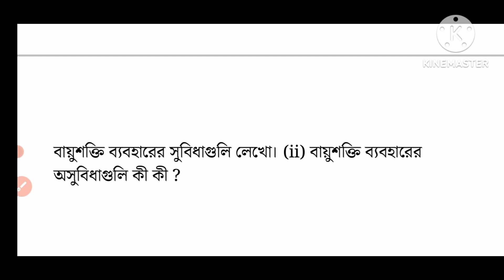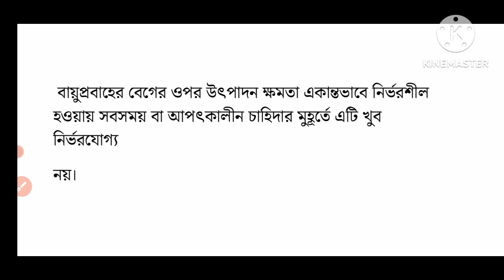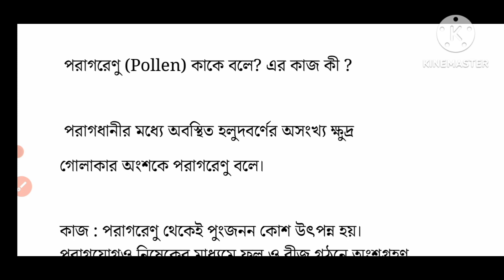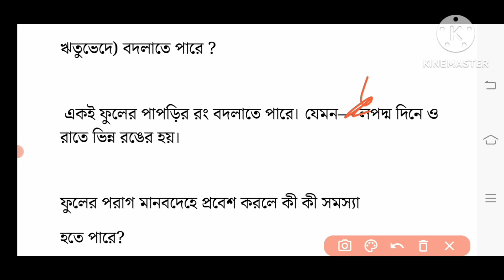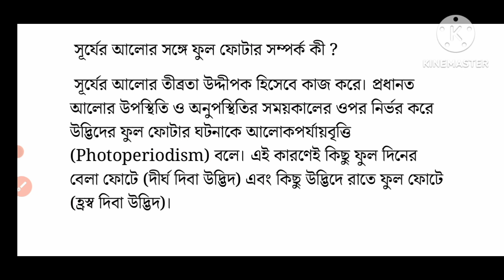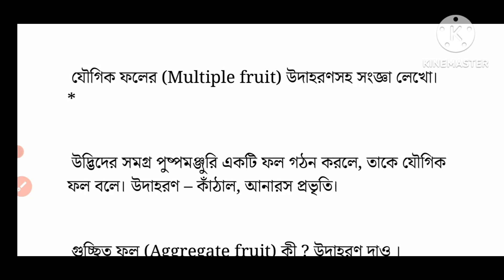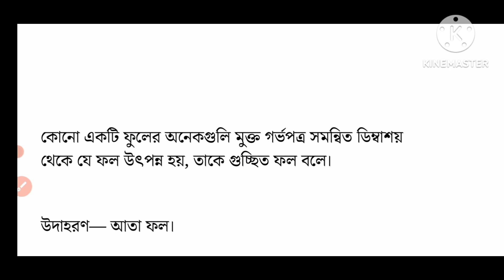সপ্তম শ্রেণি, 2nd summative 2023, poribesh o bigyan প্রশ্নপত্র/ class 7 2nd unit test suggestion/p2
class 7 poribesh o bigyan chapter 1 torit

class 7 poribesh o bigyan chapter 1 alo question answer

science class 7 chapter 1 alo

class 7 history 1th chapter question answer

class 7 science boy

class 7 poribesh 1 alo chapter

class 7 poribesh o bigyan in bengali

class 7 history second unit test

class 7 itihaas boy